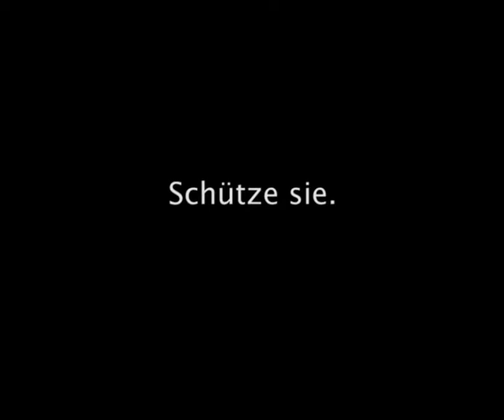(um)weltverschmutzung...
... was passieren könnte, wenn man keine Rücksicht auf seine Umgebung nimmt ...